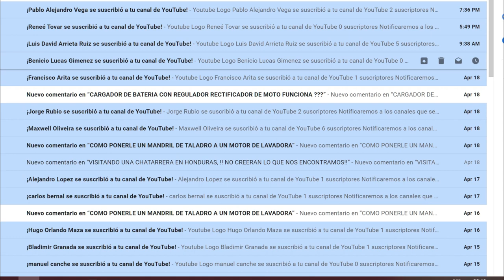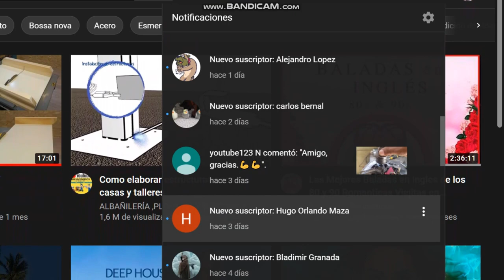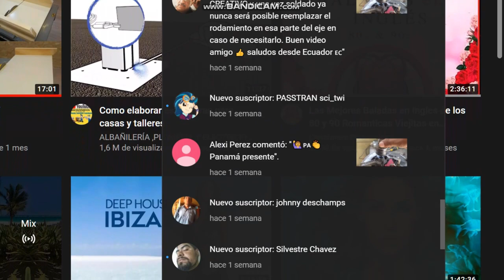MEZA DE CARPINTERIA EN METAL CON SISTEMA DE ELEVACION MUY FACIL DE HACER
Y BUENO AMIGOS  QUE TAL ,, YO AQUI YA CON EL ULTIMO VIDEO DE UNA SERIE DE 3 VIDEOS  EL CUAL EL PROYECTO ES UNA MEZA DE CARPINTERIA EN METAL  CON SISTEMA SIMPLE DE ELEVACION  PERO FUNCIONAL, ESPERANDO A ALGUIEN LE PUEDA SERVIR LA IDEA  VOY ADEJAR POR AQUI LOS ENLACES DE LOS VIDDEOS ANTERIORES  PARA QUE SIGA TODO EL PROCESO OK